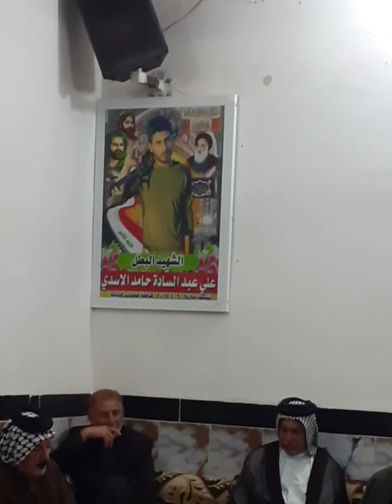موكب اصحاب الكساء اهالي الشطرة